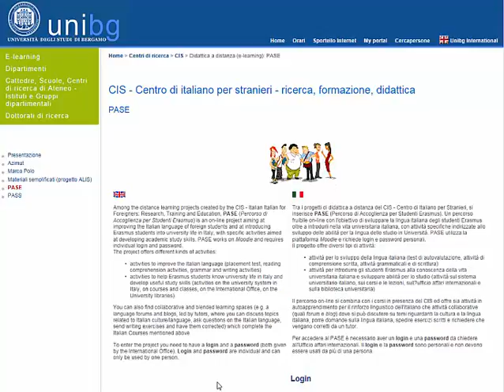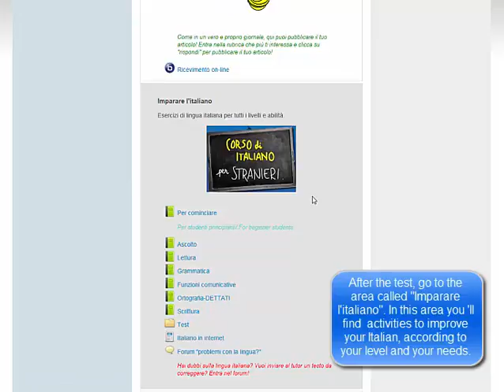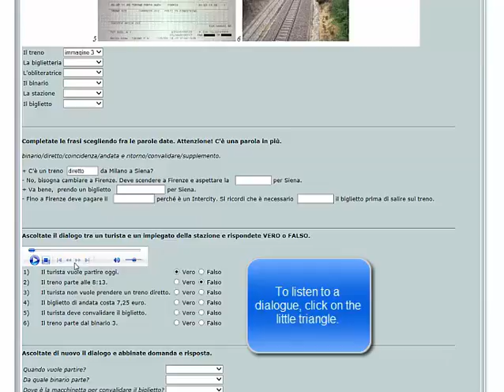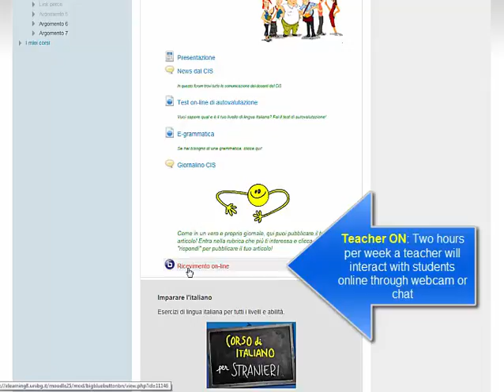Video tutorial Corso di italiano per stranieri on line